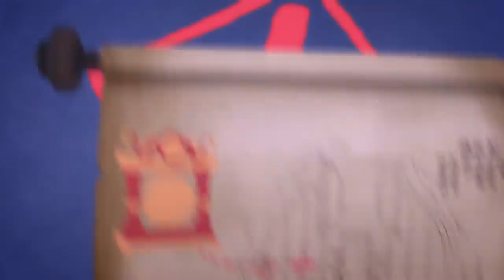Halloween Gauner 🎃 PJ Masks Deutsch Ganze Folgen 👻 Cartoons für Kinder | Pyjamahelden